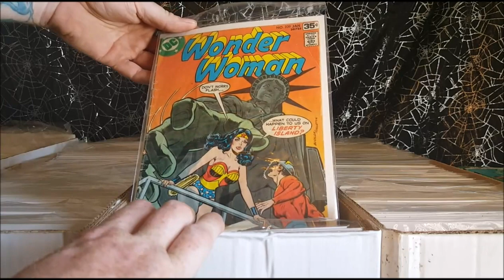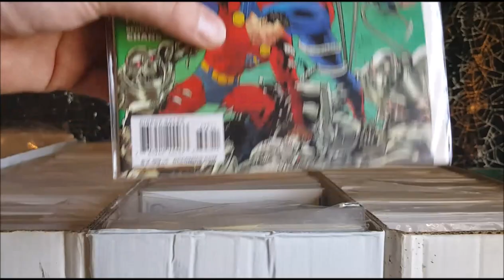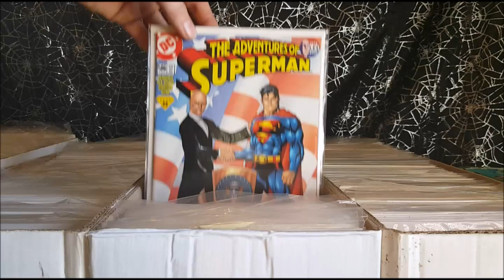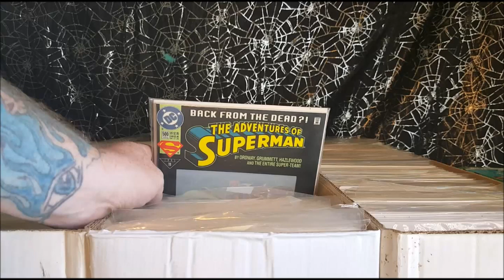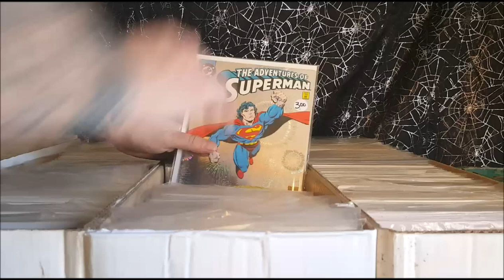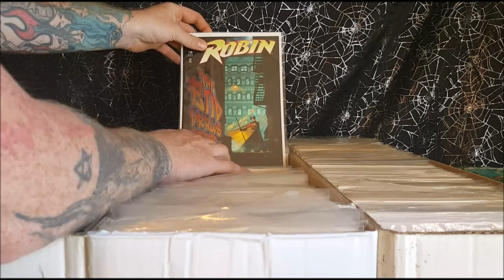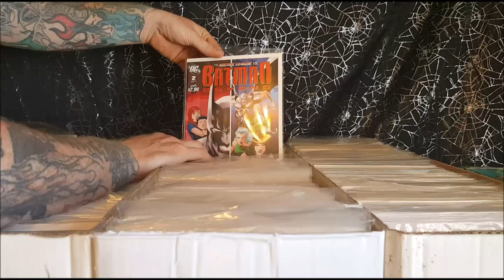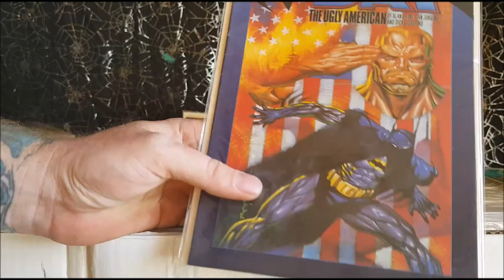Comic Book Collectors Showcase | Inside the Long Boxes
This Video is NOT made for kids, This video is for adult collectors Comic Book Collectors Showcase part 4 Inside the long boxes
Shannon continues his showcase into his comic book collection, with a look inside long box #3.

2924 N. Martin Luther King Jr. Drive
Decatur, IL.